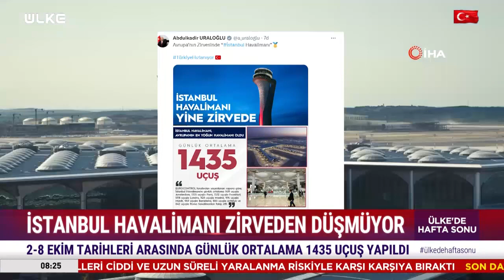İstanbul Havalimanı Avrupa'nın Yine Zirvesinde! En Yoğun Havalimanı Oldu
İstanbul Havalimanı yine zirvede. Avrupa'nın en yoğun havalimanı listesinde 2-8 Ekim tarihleri arasında günlük ortalama 1435 uçuşla 1. sıraya yerleşti. EUROCONTROL'un yayımladığı raporu değerlendiren Ulaştırma ve Altyapı Bakanı Abdulkadir Uraloğlu, "Tüm ulaşım modlarında olduğu gibi havacılık sektöründe de ‘Ulaşınca Başlar’ mottosu ile çalışıyor, havalimanlarımızı kullanan yolculara üst düzey havacılık hizmeti sunuyoruz” dedi.